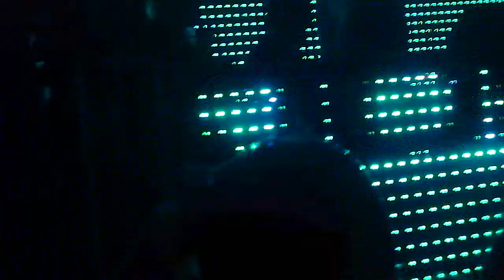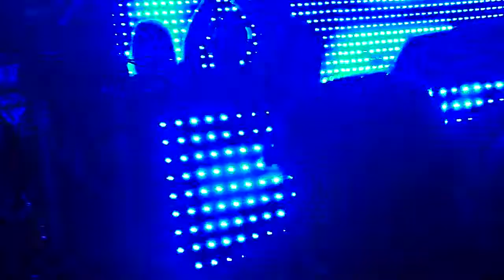Joseph Capriati Live @ Bolgia , Italy.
20/12/2014 Bolgia , Osio Sopra (Bergamo) All Night with Capriati .Amazing ♥